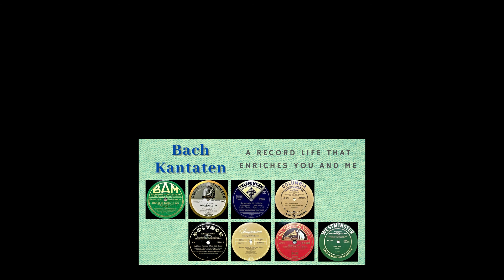【ターンテーブル動画】 G.ケール／マインツ室内管弦楽団『クリスマス協奏曲集』（1962）トレルリ、コレルリ、マンフレディーニ、ロカテルリ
季節にちなんで今回は『クリスマス協奏曲集』のご紹介。

「クリスマス協奏曲」とは、聖書に因むパストラーレ楽章、あるいはそれに相当する楽章を持つバロック時代の協奏曲のこと。「パストラーレ」は牧歌的な性格を持った音楽のことで、この場合は「羊飼いの音楽」を模した音楽ということになる。
聖書によれば、キリストは父ヨゼフと母マリアが住民登録のためベツレヘムへ訪れた際、宿がなかったため野外で生まれ、飼い葉桶に寝かされた。
そして、天使たちが救い主の生誕を、周辺に住む羊飼いに知らせたとされている。決して満たされた生活を送っていなかった羊飼いたちに、いち早くキリストの降誕が知らされたことに、イエス・キリストが常に貧しい人々とともにあったことが、早くも暗示されている。

有史以来、宗教と音楽は常に関係しあってきたことはご承知のとおりであるが、バロック時代のイタリアの作曲家たちは、合奏協奏曲の形式を使い、そこにパストラーレ楽章を含ませて、いわゆる「クリスマス協奏曲」を作曲している。
「合奏協奏曲（コンツェルト・グロッソ）」とは、数名の独走奏者たちの小さいグループ「コンチェルティーノ」と合奏の大きなグループ「リピエーノ」の2つが掛け合い、そこに生まれる対比、音の強弱で聴かせるバロック時代の器楽曲形式。
その先駆けとなり、その後の模範となったのがコレルリの『合奏協奏曲集 作品6』の全12曲である。イタリアの作曲家たちはこれに続き、トレルリ、ジェミニアーニ、アルビノーニなども手を染めている。
『四季』で知られるヴィヴァルディもその例外ではなく、特に『調和の霊感（レストロ・アルモニコ）』と副題が付けられた『合奏協奏曲集 作品3』の全12曲は、コレルリのそれとは異なるアプローチながら、このジャンルの代表曲とされている。
加えて、ヘンデルも合奏協奏曲集を書いているが、中でも『合奏協奏曲集 作品8』全12曲が名作の誉れ高い。
コレルリ、ヴィヴァルディ、ヘンデル、この3名の作曲家の合奏協奏曲集は、座右に置いておくべきバロック音楽の傑作である。

そんな様々な作曲家の合奏協奏曲から、パストラーレを含んだクリスマス協奏曲をセレクトし一枚の音盤に収める、というアイデアはLPレコードが発明されて以来、様々な演奏グループが実践し、発表している。

コレルリの作品はそれらにほぼ収録されているが、それ以外のセレクトはそれぞれだ。
しかし、様々な団体がこの企画に取り組むということは、やはりこれらを聴くことがクリスマスの音の風物詩であり、キリストの降誕を祝いたい、と思う人が多いからだろう。

そんな音盤から、今回は1962年に録音されたギュンター・ケールと彼が率いるマインツ室内管弦楽団のLPの【ターンテーブル動画】をご覧、お聴きいただきたいと思う。

ギュンター・ケール（Günter Kehr, 1920–1989)はドイツ・ダルムシュタット出身のヴァイオリニストで指揮者。1955年にマインツ室内管弦楽団を結成、コンサート活動に加え、アメリカのレーベル、VOXにバロックから古典派の作品を数多く録音している。

私が初めてケールとマインツ室内管弦楽団の存在を知ったのは、40年ほど前の雑誌「レコード芸術」でモーツァルトの交響曲が特集された号でのことである。
彼らは（何故か）後期6曲（第35番、36番、38番、39番、40番、41番）を除くすべての交響曲を録音していて、それらと、当時交響曲全集を完成していたカール・ベームとネヴィル・マリナーのそれを比較し、論じた記事が掲載されていた。ベームとマリナーは既に聴いたことがあったが、ケールは未知のアーティストであった。どんな演奏か聴きたいと思ったが、そのLPをレコード屋で見かける機会はなかった。

そのうち、彼らの別のレコードを手にすることになる。
ズザーネ・ラウテンバッヒャーが同じくVOXに録音したバッハのヴァイオリン協奏曲集のバックを務めていたのが、ケールとマインツ室内管弦楽団だった。

ラウテンバッヒャーと組んでバッハを録音する、というのは、そのままケールの音楽性を示しているに他ならないように思えた。ラウテンバッヒャー同様、ドイツの叩き上げの演奏家で、しっかりとし造形をベースに、そこに丹念にメロディーを紡いでいく。決して華やかではないが、確かな質量を感じ、作品の本質に迫る音楽を作っていく人だ。
ケールとラウテンバッヒャーは『ブランデンブルク協奏曲』もともに録音している。

そんな中、ケールとマインツのモーツァルト交響曲集はCD化され、無事手に入れることができた。
さらに、ドイツVOXのオリジナルLP全曲セットと運よく巡り合い、今ではモーツァルトの交響曲のレコードの中でも特に大切なセットとなった。

さて、そんなギュンター・ケールとマインツ室内管弦楽団が、1962年にドイツ・アルヒーフにレコーディングした『クリスマス協奏曲集』。
収録曲は順にトレルリ『ト短調 作品8の6』、コレルリ『ト短調 作品6の8』、マンフレニーディ『ハ長調 作品3の12』、ロカテルリ『ヘ短調 作品1の8』の4曲。
彼らのバッハやモーツァルト同様、衒いも装飾もない演奏。しかし質素にすればするほど、その人の品格が逆に高まっていくような「清貧の美」に貫かれたような格調がこの演奏にはある。